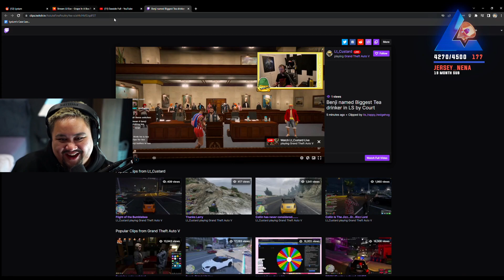Benji Called Out For Watching Clips While Watching Clips Live! 😂🤣 | GTA Nopixel 3.0